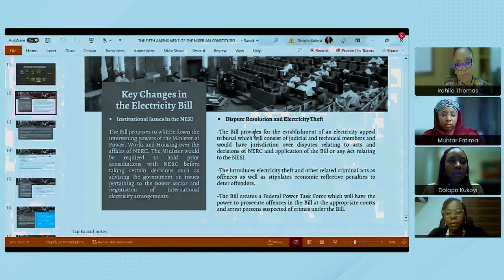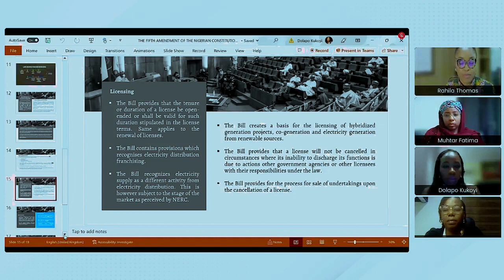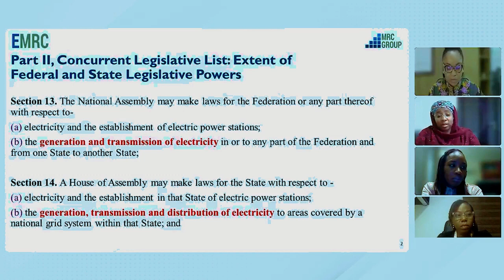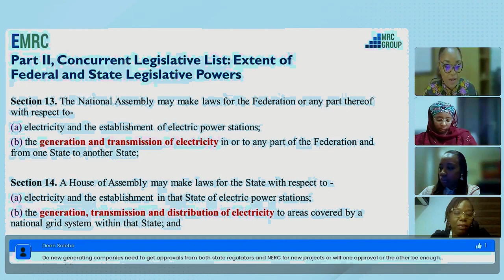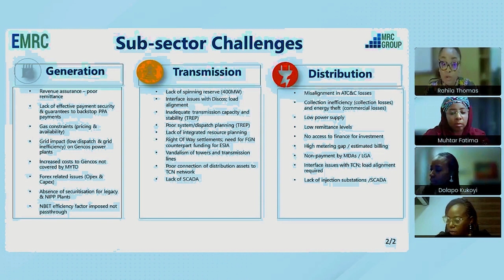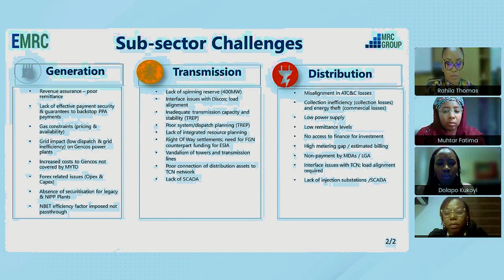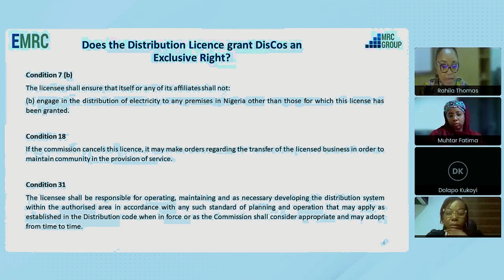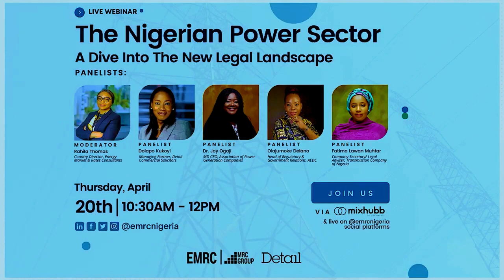The Nigerian Power Sector: A Dive Into The Legal Landscape